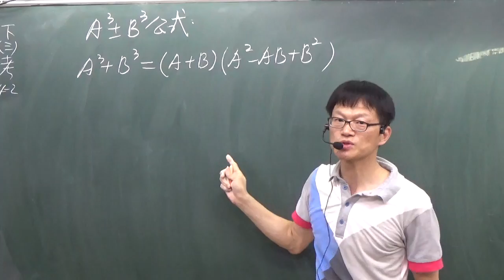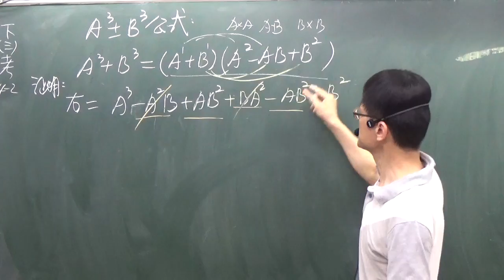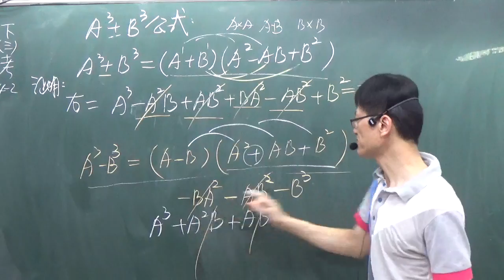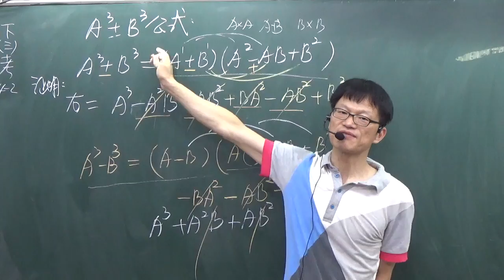B1---1--1----立方和與立方差公式的證明 (理論)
此題證明的第一行最右邊筆誤，將B^3寫成B^2了！請自行更正！